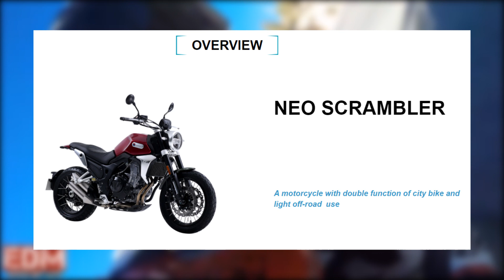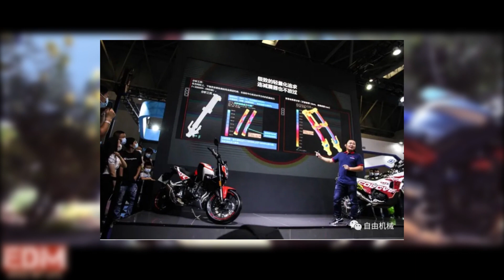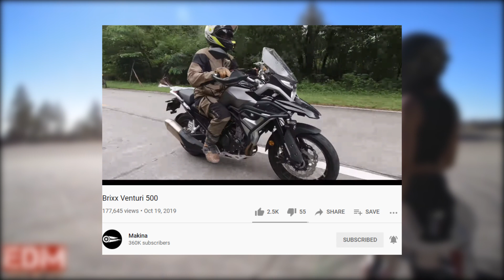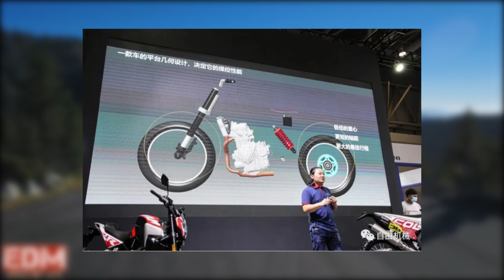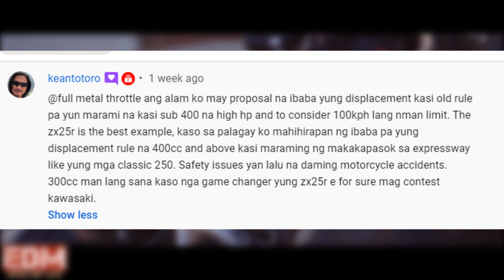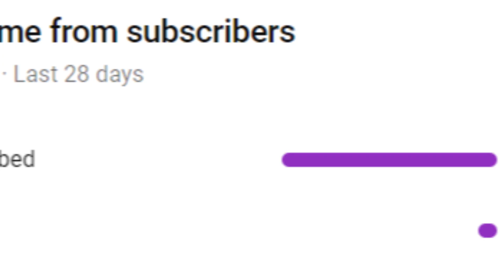Colove Cobra 321R - Chinese bike with MT 03 Performance?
Now this is a bike worthy opponent to the likes of MT 03, with it's SUPER LIGHT WEIGHT and powerfull engine premium features. and not to mention it's a cheaper option.